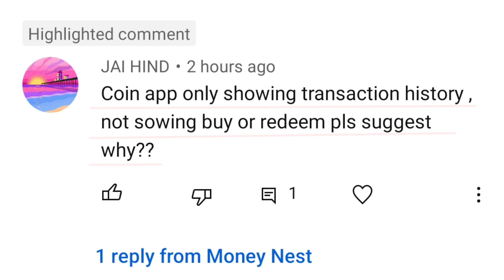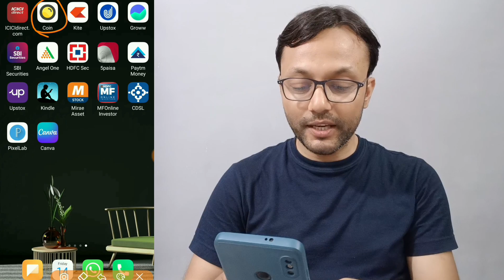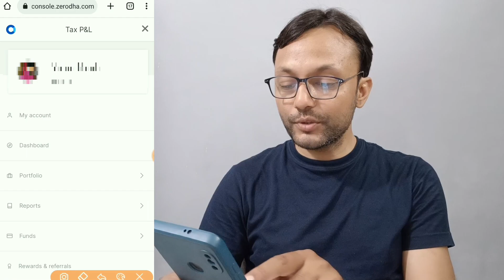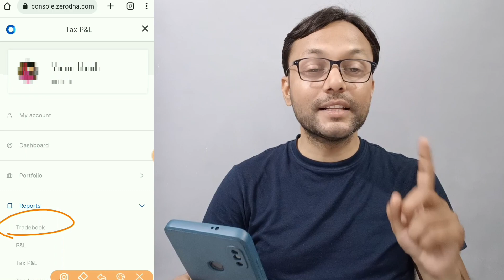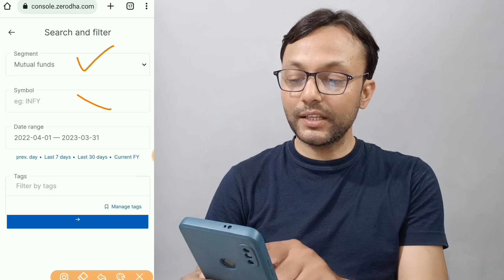Zerodha Coin में Mutual Funds Buy और Sell कहां देखें | How to see Buy & Sell of Mutual Funds in Coin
दोस्तों जब हम Zerodha Coin के द्वारा म्यूचुअल फंड्स खरीदते हैं, तो हमें coin के मोबाइल ऐप में, अपने म्यूच्यूअल फंड स्कीम की सिर्फ सिंपल ट्रांजैक्शन ही दिखती है। इस वीडियो को देखने के बाद आप जान पाएंगे कि किस तरीके से और कहां पर आप अपने सभी म्यूच्यूअल फंड के Buy और Sell ट्रांजैक्शन को ट्रैक कर सकते हैं।

My Instruments:
MY Tripod
My Mic